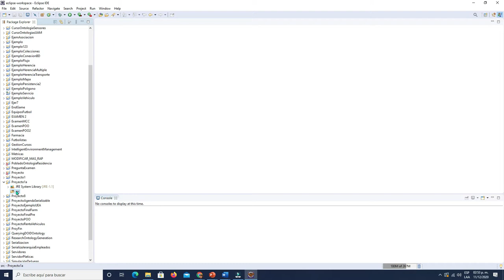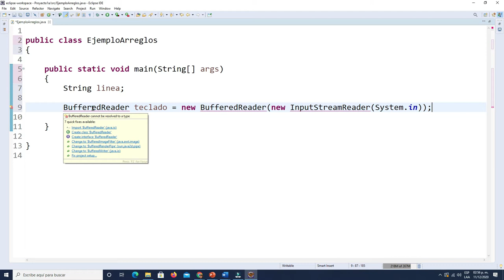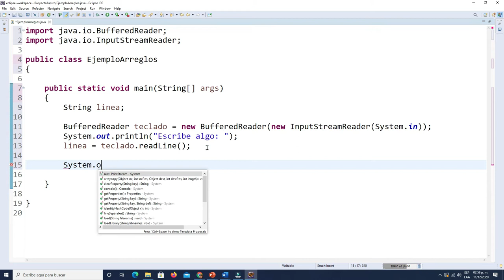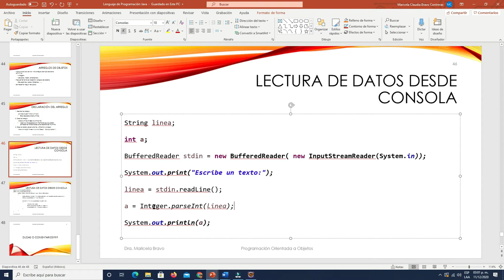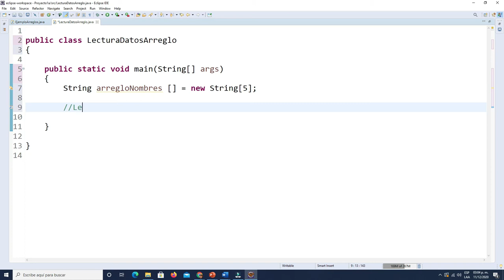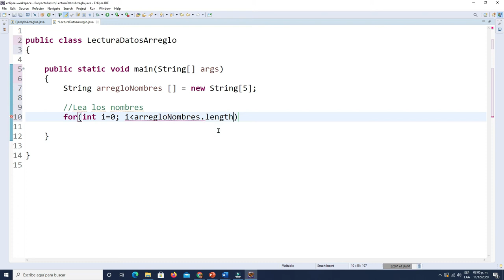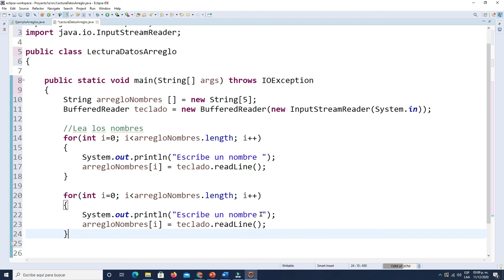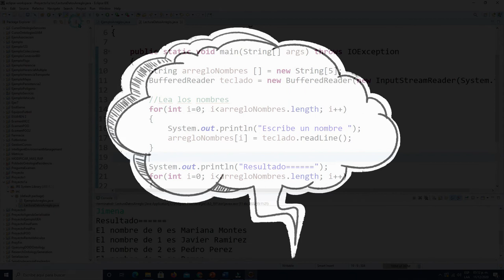Lectura de datos desde consola en Java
Se muestra un ejemplo de la lectura de datos mediante la consola.